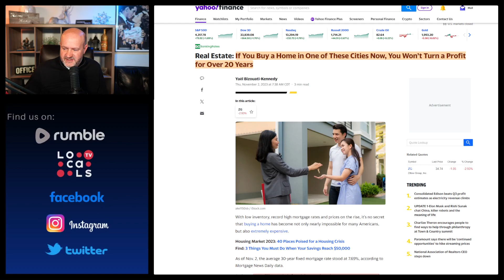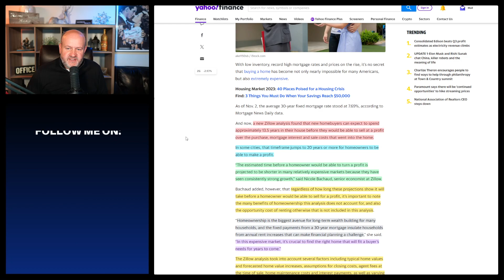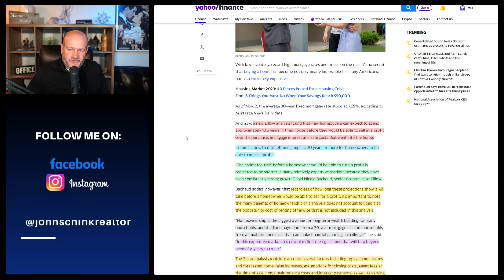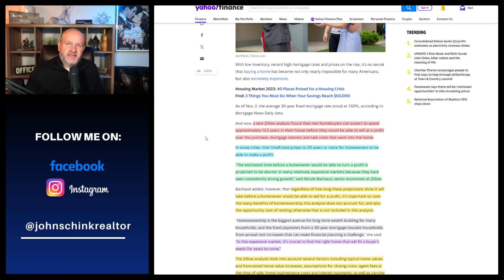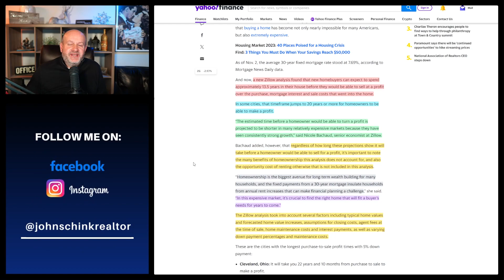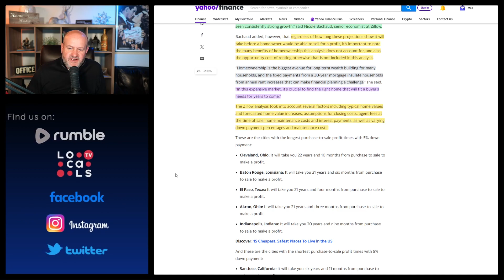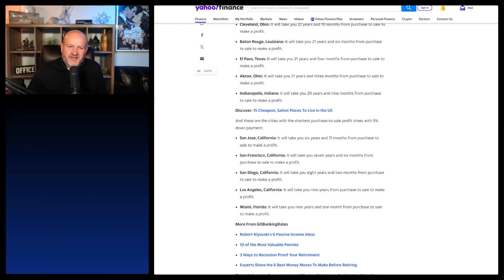Debunking the Myth: Will Home Buying Really Cost You 20 Years for Profit?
Join John Schink from Deerwood Realty as we dissect the shocking Zillow analysis headlining that buying a home in certain cities won't see a profit for over two decades! Is it fear-mongering, or is there truth to this claim? We explore the data, unveil the realities of the real estate market, and explain why homeownership remains a cornerstone of American wealth, despite what headlines suggest.

Real Estate News and Commentary